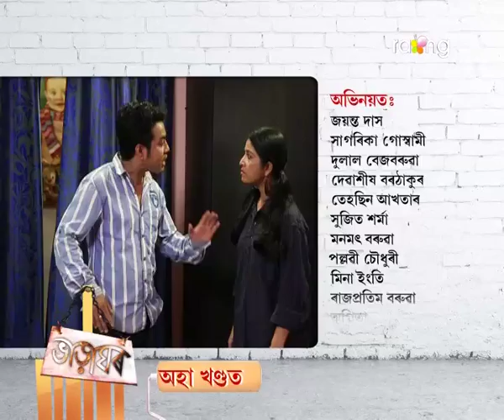Bharaghar - ভাড়াঘৰ | 22nd May 2017 | Full Episode | No 569